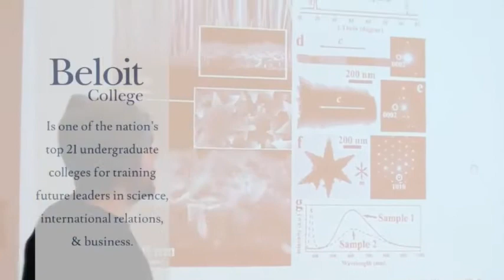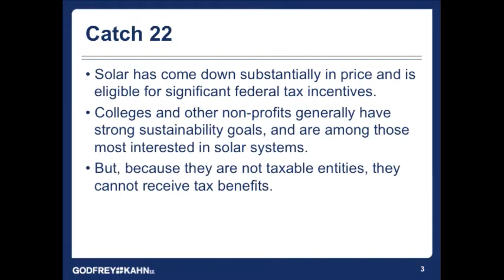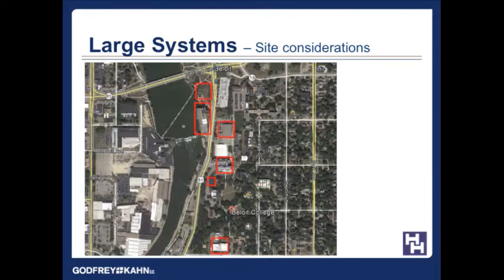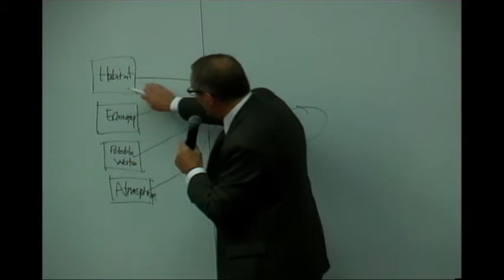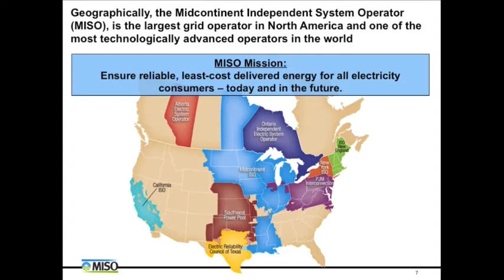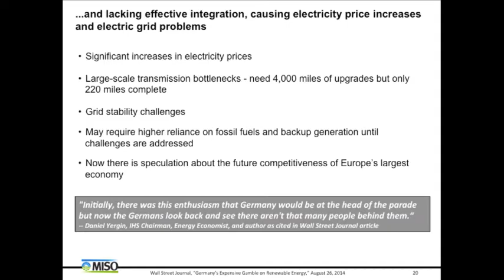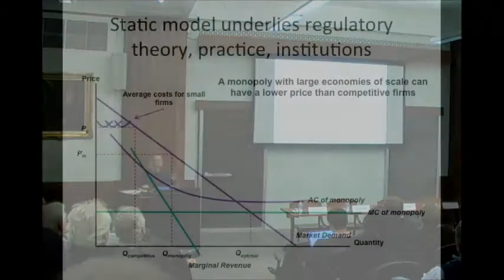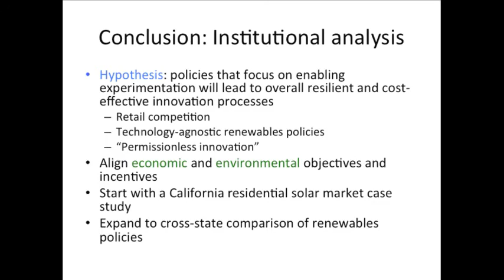Renewable Energy, Climate Change and Entrepreneurship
PANEL DISCUSSION: Renewable Energy, Climate Change, and Entrepreneurship

Replacing fossil fuels with renewable energy is essential to decrease greenhouse gas emissions by the economy. This panel explores the entrepreneurial opportunities and challenges in renewable energy development.

Panelists are:
*       John Clancy, leader of Environment & Energy Strategies Practice Group, Godfrey and Kahn; President, 1000 Friends of Wisconsin.

*       Lynne Kiesling, Distinguished Senior Lecturer, Department of Economics, Northwestern University; author of Deregulation, Innovation and Market Liberalization: Electricity Regulation in a Continually Evolving Environment (Routledge, 2008).

*       John Nelson, Managing Director/Chief Technology Officer for Global Infrastructure Asset Management; former Chair/Emeritus Member of the Gaylord Nelson Institute for Environmental Studies Board of Visitors, UW-Madison; MSME Alumnus of UW-Madison Solar Energy Laboratory.

*       Eugene W. Zeltmann, '62, Trustee, Beloit College; Chair of the Midcontinent Independent System Operator, Inc. Board of Director's Corporate Governance & Strategic Planning Committee; President and Chief Operating Officer of the New York Power Authority, 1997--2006.

*       Commentator: Robert N. Stavins, 2014 Upton Scholar, Albert Pratt Professor of Business and Government, Harvard University.